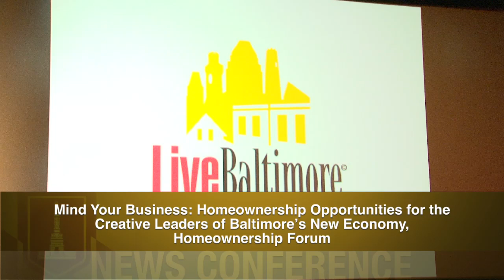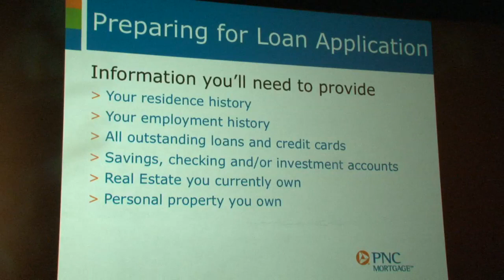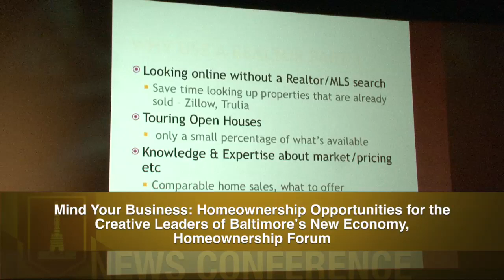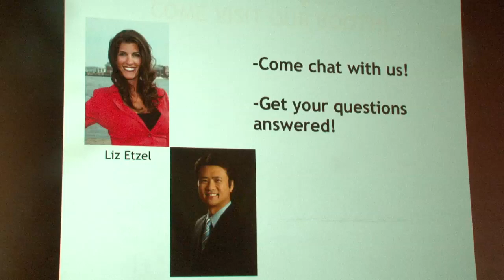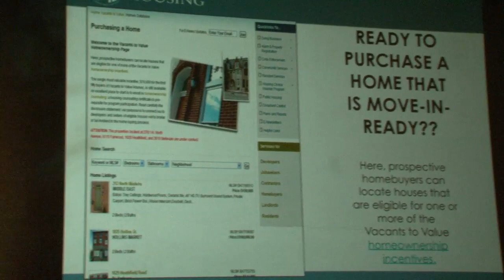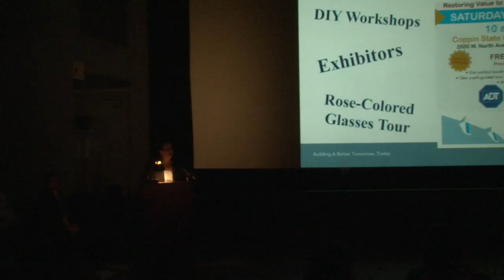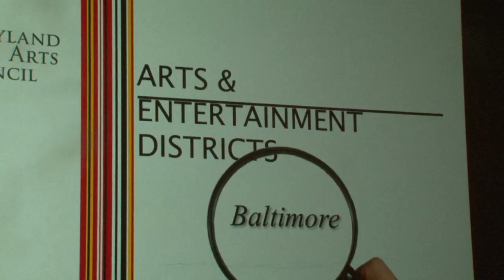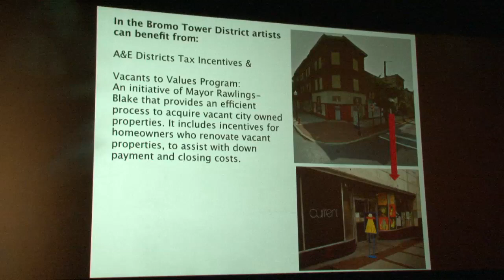Homeownership Forum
Mayor Rawlings-Blake speaks to artisst and creative professionals at a homeownership form, Mind Your Business: Homeownership Opportunities for the Creative Leaders of Baltimore's New Economy